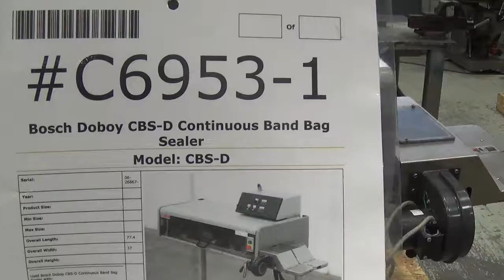C6953 Bosch Doboy CBS-D Continuous Band Bag Sealer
This is a functional video of C6953 Bosch Doboy CBS-D Continuous Band Bag Sealer. for more available equipment.